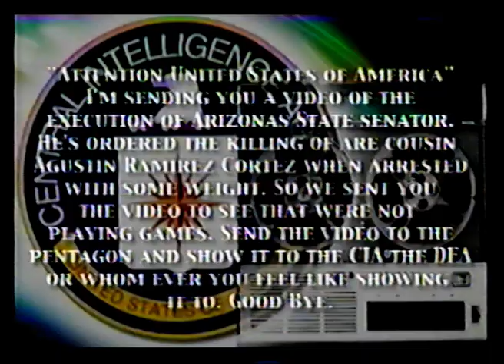CIA Terrorist Execution News Reel 2004 - Film School - Joseph Signature Arts Film Archive